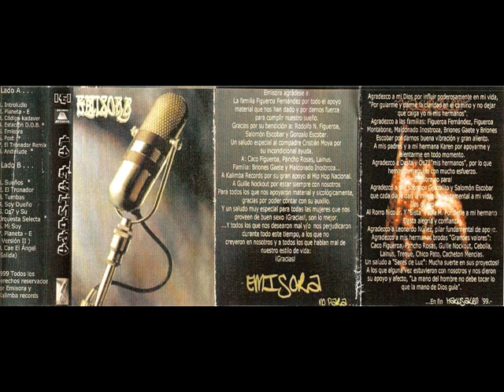LA EMISORA 16 CAE L ANGEL SALIDA